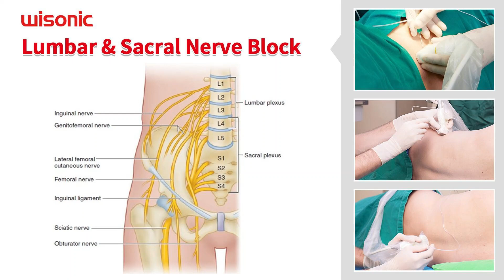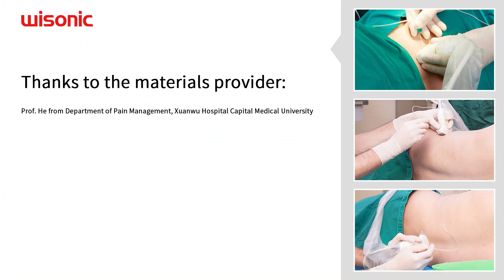Lumbar Sympathetic Nerve Block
The patient was felling cold and numb in bilateral lower extremity in last 7 years. He complained that his legs and feet are always like exposed in frigid winter! Examination showed that his vessels are normal, and the pain is caused by lumbar sympathetic nerve dysfunction. The patient was given ultrasound-guided lumbar sympathetic block using intervertebral disc approach. 5ml of contrast agent was injected when the needle reached the midpoint of the anterior edge of the intervertebral disc. C-arm showed that liquids are evenly diffused to the anterior edge of bilateral vertebral body, and then 20ml (0.5% lidocaine + 10mg triamcinolone acetonide) was given. Right after five minutes, the patient felt warmth in his legs, as if winter has gone and summer has come!